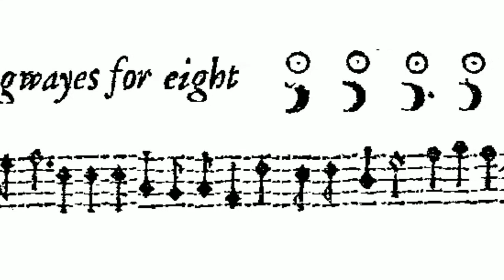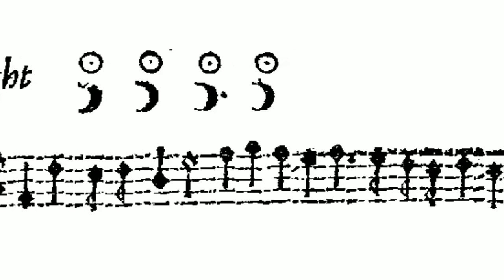Playford: The Spanyard - English Dancing Master 1651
Just a little music from Playford in a setting by Steve Hendricks

ernst stolz